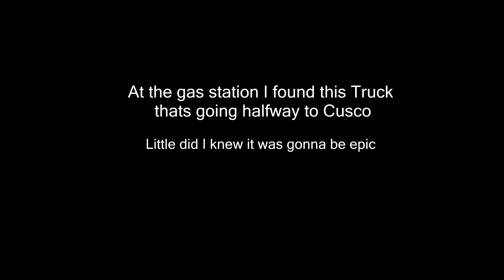Hitchhike Americas #64 Canadian Hitchhikers in Peru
Episode #64
(Ayacucho to Uripa Peru)
In this episode I met 2 canadian hitchhikers, one of them from Ottawa
Hitchhiking across the Americas
For English subtitles click CC subtitles